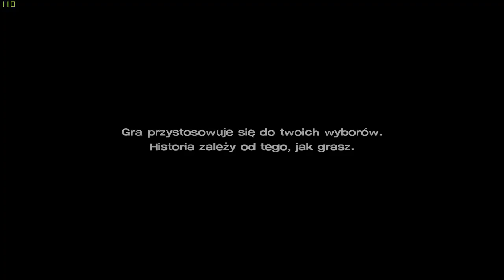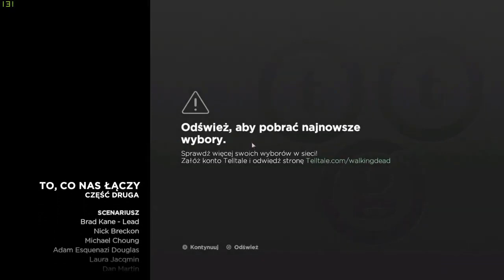The Walking Dead A New Frontier Odcinek |#02